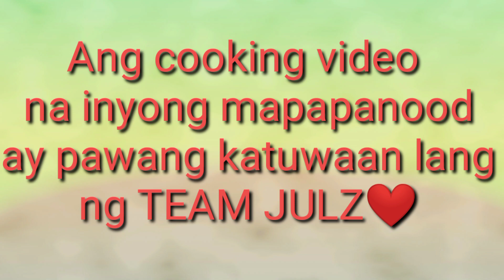Kusina ni momsh,Celery with pork strips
Katuwaan lng poh e2 sana panoorin nyo ...😂😂😂
Ewan dn Kung Tama b title ng niluto q hahaha bashers attack bahala n Yan...goodluck s mananalo..Go team Julz..❤️❤️❤️❤️